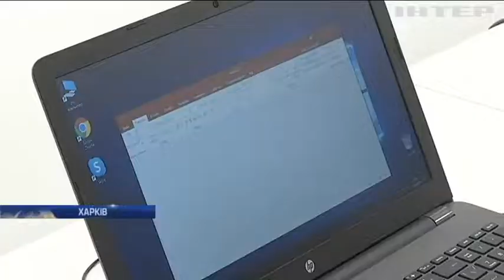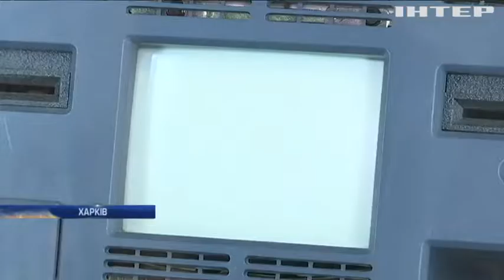У Харкові відкрили IT-курси для літніх людей